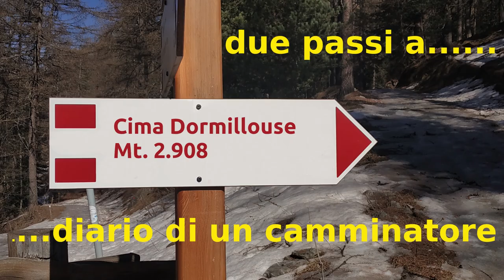Cima Dormillouse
La Dormillouse è al confine tra Italia  e Francia  a quota 2.908; situata in fondo al vallone laterale del torrente Chabaud che scende nella Val Thuras (valle laterale della Val di Susa). Nello stesso vallone sono presenti Cima Dorlier e il monte Giassez.
Partenza e arrivo da Rhuilles in Val Thuras

Descrizione su